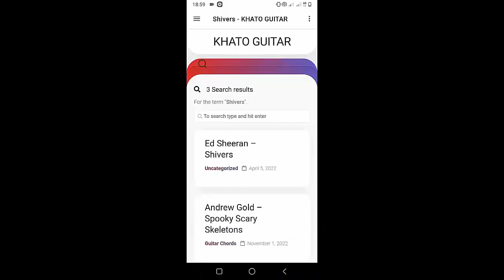Oliver Tree - Bounce | Guitar Tutorial